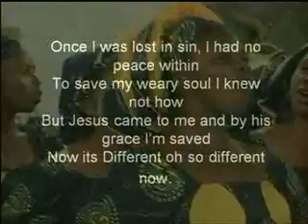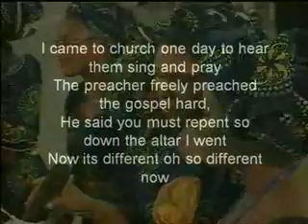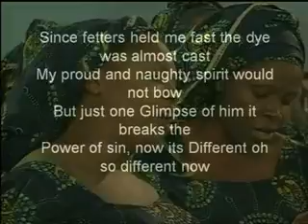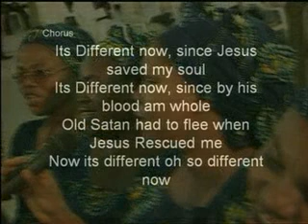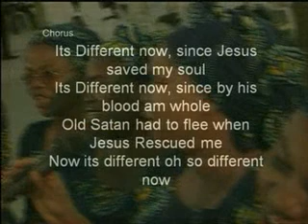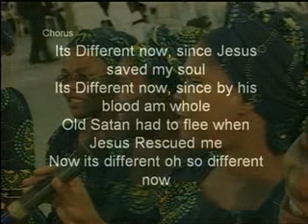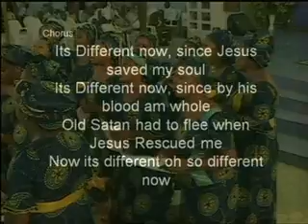WOMEN FELLOWSHIP CHOIR SUNDAY. 15TH JULY, 2012